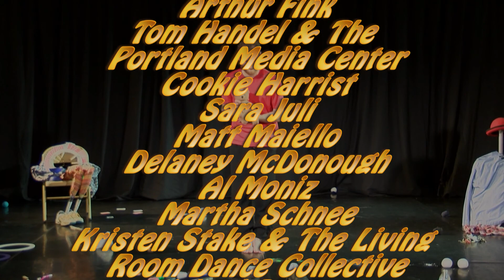SpinS with Titles